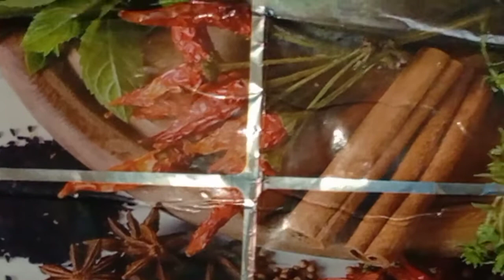Peshawri Beef Pulao recipe by Gur Shakar Kitchen vlog 💫😋😋🚖